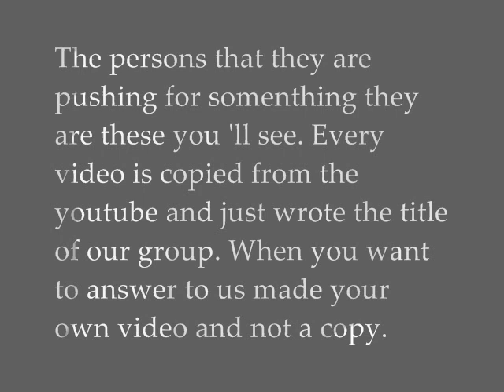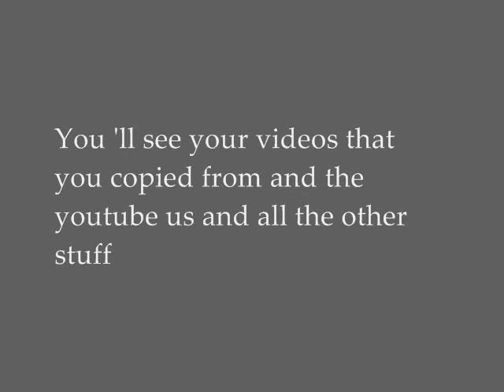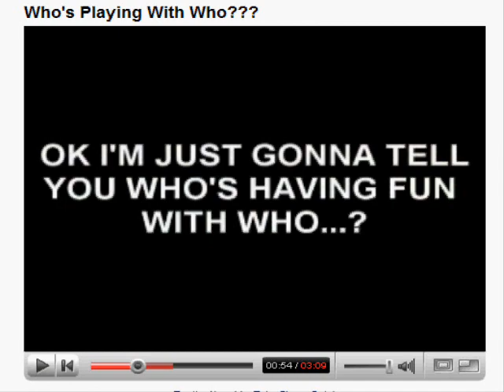International Orthodox Army FINAL ANSWER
Copying videos ours and from youtube means something for you.
We owned you.
The FINAL ANSWER.